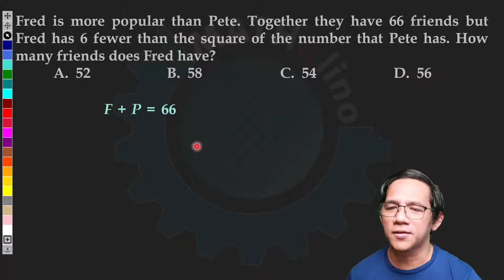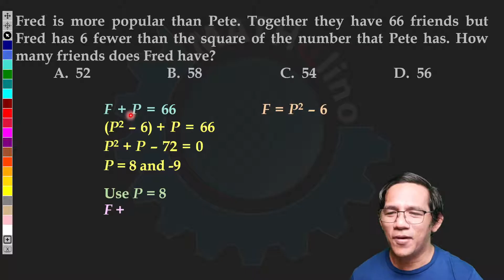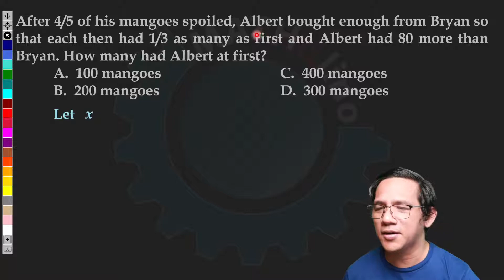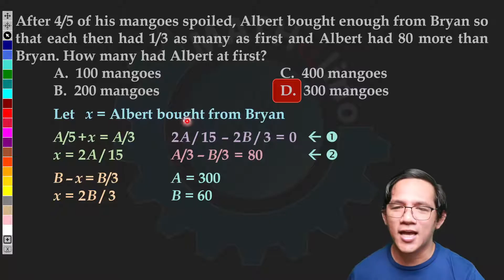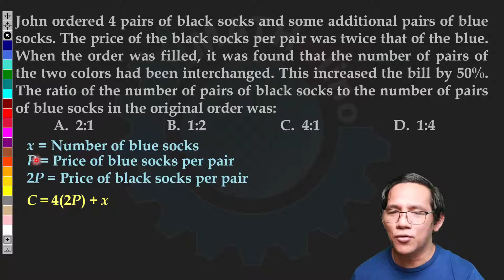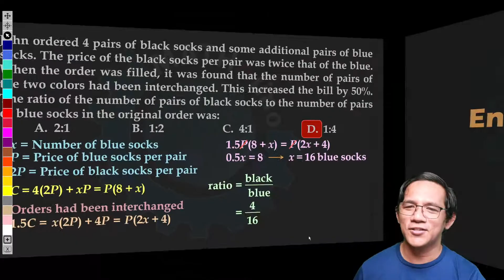Solution to Quiz 5 - Part 1: Basic Algebra Review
We suggest you take the Quiz first before watching this video.  and click the Take tab to start the Quiz.  Registration is not required.

IN THIS VIDEO:
1.) Fred is more popular than Pete. Together they have 66 friends but Fred has 6 fewer than the square of the number that Pete has. How many friends does Fred have?
2.) After 4/5 of his mangoes spoiled, Albert bought enough from Bryan so that each then had 1/3 as many as first and Albert had 80 more than Bryan. How many had Albert at first?
3.) John ordered 4 pairs of black socks and some additional pairs of blue socks. The price of the black socks per pair was twice that of the blue. When the order was filled, it was found that the number of pairs of the two colors had been interchanged. This increased the bill by 50%. The ratio of the number of pairs of black socks to the number of pairs of blue socks in the original order was: